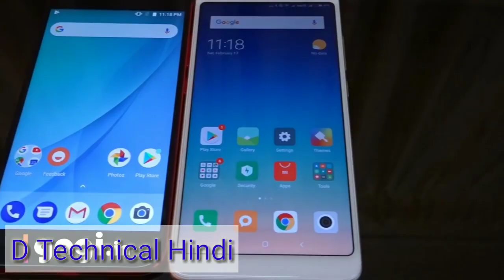|Redmi Note 5 Pro| VS | Mi A1 | Camera comparison | In details | By D Technical Hindi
Here is the Redmi Note 5 Pro vs Mi A1 comparison. This video will give you a better idea which among these two should you buy. This video is in Hindi. Xiaomi launched the Redmi Note 5 Pro and this handset is directly completing with the Mi A1 smartphone, in fact the price is the same. So which one is the best among these two.

Mi A1 VS Redmi Note 5 Pro The design is different Mi A1 is slimmer but the Redmi Note 5 Pro is slightly bigger, length wise. Plus one key thing to note is that the A1 comes with USB Type C port and the Redmi Note 5 Pro comes with micro USB port. Both handsets comes with IR blaster and finger print sensor on the back. Both Mi A1 and the Redmi Note 5 Pro are dual camera smartphones but the camera position is different on the Note 5 Pro, you can see that in the image / video. Both handsets looks good but since the 5 Pro comes with 18:9 display it looks even more attractive.

Screen The screen size and resolution is different, on the Mi A1 its a 5.5 inch FHD screen whereas on the Redmi Note 5 Pro its 5.99 inch with FHD+ resolution (18:9 aspect ratio). Both handsets come with 2.5D curved glass. Cause of the screen ratio the Note 5 Pro looks much better and gives you extended space to work upon. Processor and RAM Mi A1 is Qualcomm Snapdragon 625 octa core powered whereas the Note 5 Pro is using latest Qualcomm Snapdragon 636 octa core processor, if you check the review of Mi A1 and the Redmi Note 5 Pro, the Pro is better option. Both handsets come with 4GB/64GB RAM / ROM options. OS Mi A1 is running Stock Android and currently the Oreo version. Redmi Note 5 Pro is sailing on MIUI 9 based on Android Nougat. MIUI offers a lot of options, customization, themes and the UI experience is much better than the stock Android, unless you really love the stock Android. Battery Mi A1 houses a 3080 mAh whereas the Redmi Note 5 Pro houses a 4000 mAh battery. When it comes to battery performance the Redmi Note 5 Pro gives you a much better battery life. Camera Mi A1 comes with 12MP + 12MP dual cameras on the back and 5MP camera on the front. Redmi Note 5 Pro comes with 12MP + 5MP dual cameras on the back and 20MP on the front. All comes down to the camera. Have a look at the video review there you will get a better idea about the camera quality. Well the Redmi Note 5 Pro is better than the Mi A1 when it comes to camera performance. The shots from Note 5 Pro in most cases are better, sharper and the edge detection is even better. Low light shots are a little better on the Mi A1. When it comes to video recording the Note 5 Pro does a better job thanks to the Image stabilization that helps get a smooth and stable shot. Add to this the front camera performance on the Redmi Note 5 Pro is even more impressive, check video for more details. Verdict No doubt the Redmi Note 5 Pro here is a much better option.